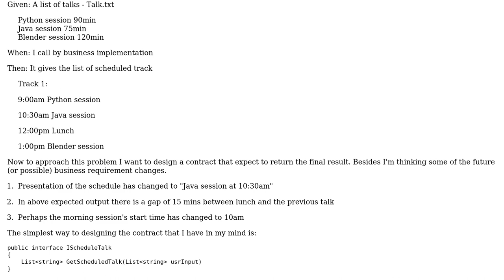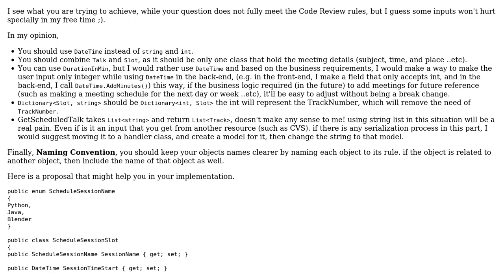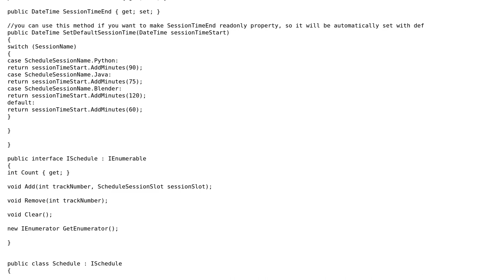Code Review: Schedule talks in tracks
With thanks & praise to God, and with thanks to the many people who have made this project possible! | Content (except music & images) licensed under CC BY-SA | Music | Images & others | With thanks to user Rahul Chakrabarty user iSR5 and the Stack Exchange Network Trademarks are property of their respective owners. You are responsible for your own actions.